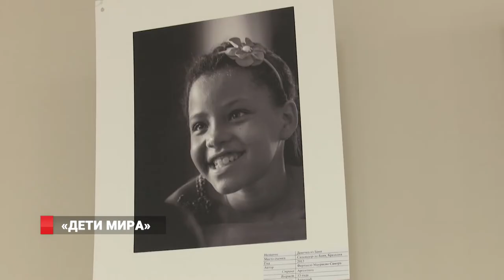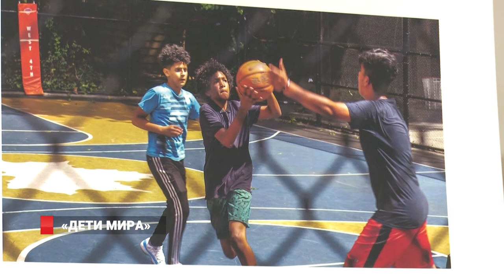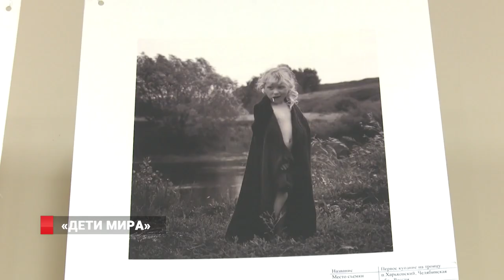«ДЕТИ МИРА»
Неподдельные эмоции малышей, улыбающиеся лица подростков, дети, всех рас и национальностей, зафиксированные в разные моменты жизни- вот цель авторов. Удивительна коллекция тем, что гости оценивают фотографии детей, сделанные чилийцами в Азербайджане, к примеру, или жизнь юных индийцев, которых снимали фотолюбители из Германии.